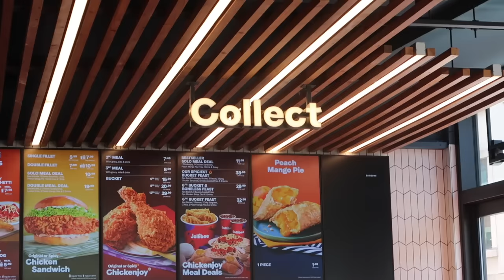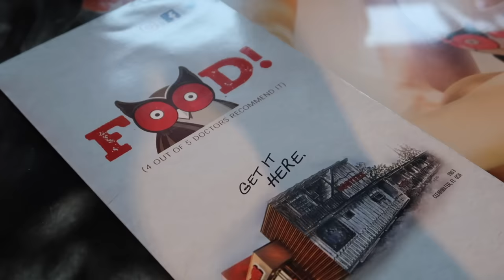Trying AMERICAN Fast Foods I Have NEVER TRIED!! Jollibee, PopEye's & Hooters!!